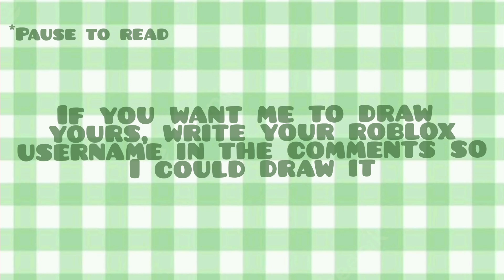Drawing your roblox avatars• ° . : * ☆ . . ☆ * : . ° •@pink_monstergirl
a lot of people have been telling me make another drawing video and here we are! (don't forget to write your roblox username in the comments!)

the shoutouts are in the next video :)

-t0xic r4in